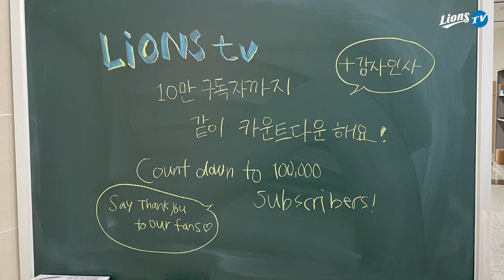[라이온즈tv] 두근두근... 실시간 구독자 집계와 함께하는 🎥 퇴근길직캠​​​​ (5.21 KIA전)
퇴근길에 띄워진 '실시간 구독자 수 현황'
눈 앞에서 구독자가 올라가고(^^) 떨어지는(ㅠㅠ) 모습을 본 선수단,
이제 정말 얼마 안 남았네요... 어... 어... 어? 하다가 10만 돌파!

삼성 라이온즈 팬 & 구독자 여러분 감사합니다.